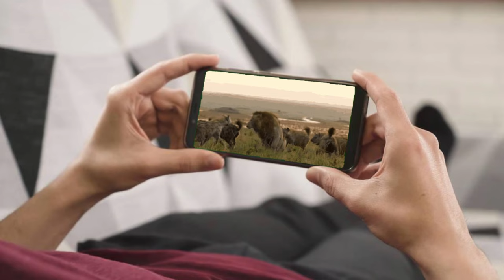Why Lions Fear Old Age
Even Better Videos!

| lions lion wildlife | This captivating video, we delve into the extraordinary life cycle of a male lion, from adorable cub to the challenges faced in old age. Join us on a mesmerizing journey as we explore the untold story of these majestic creatures and shed light on the harsh realities they encounter as they grow older. Discover the struggles, triumphs, and the ultimate fear that grips lions in their twilight years. Gain a deeper understanding of the circle of life and the profound lessons we can learn from these remarkable animals. Don't miss this thought-provoking exploration of why lions fear old age.